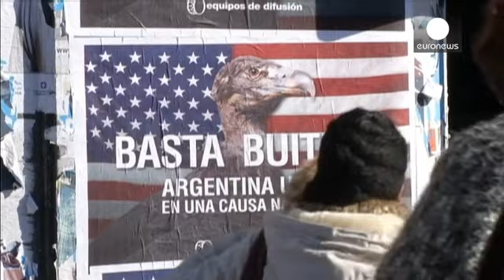الأرجنتين تلجأ إلى الأمم المتحدة لعرض خلافها مع بنوك "انتهازية"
إلى مقر الأمم المتحدة في نيويورك، لجأت الأرجنتين لتعرض عملية تسديد ديونها ومواجهتها صندوقين للمضاربة الانتهازية أمام العدالة الأمريكية.

محامون عن الأرجنتين وما يعرف بالبنوك "الانتهازية" الأمريكية عقدوا مناقشات عبر وسيط أمريكي بشأن موقف بيونس أيرس الرافض لدفع نحو مليار يورو من الديون المخلدة بذمتها لصندوقين استثماريين بحسب قرار قضائي. ويقول وزير الاقتصاد الأرجنتيني اكسال كيسيلوف:

"قد يدفعنا هذا إلى تخلف عن السداد، ومهما كانت نظرتكم للأمر، فإن القرار يعرض الأرجنتين إلى الوقوع في أزمة اقتصادية، ...